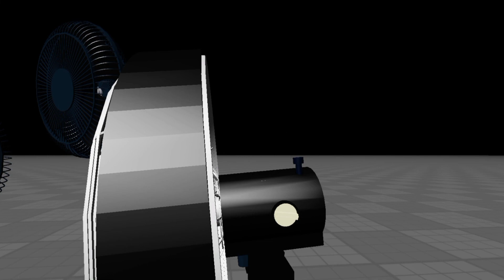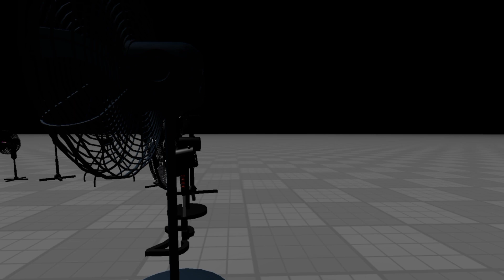Fan/kipas baling baling berdiri warna : Roblox